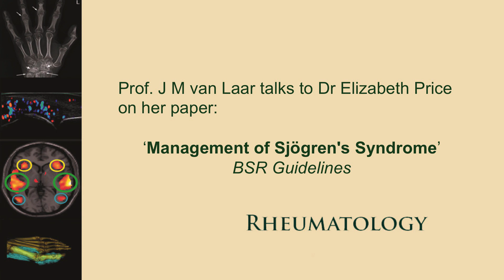Management of Sjögren's syndrome with Dr Elizabeth Price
Dr Elizabeth Price discusses the latest guidelines for managing Sjögren's syndrome. The aim of the guideline is to allow early detection and treatment using a holistic and personalised approach to improve the patient’s current condition and long term prognosis.